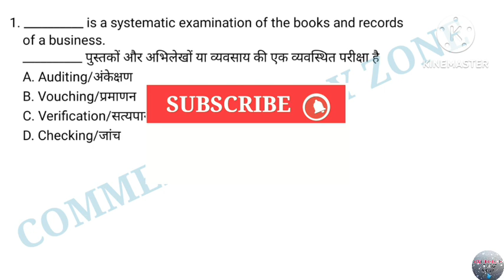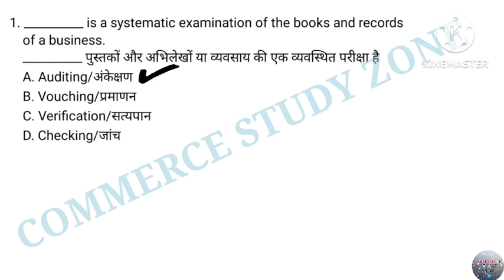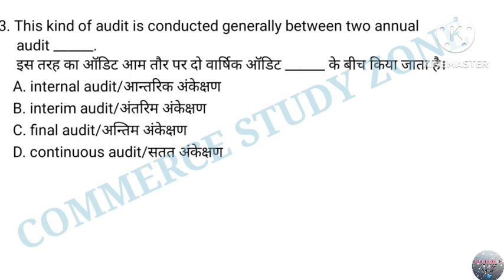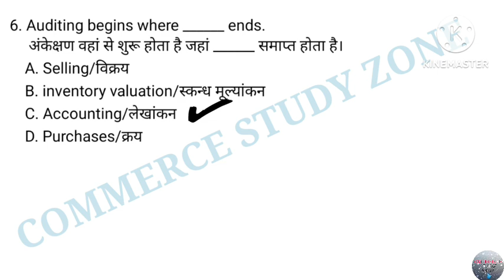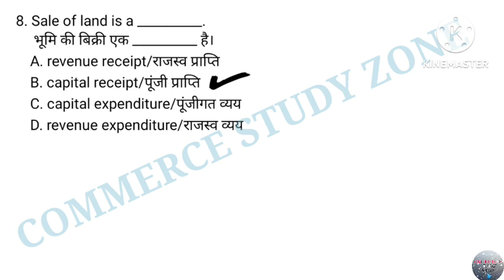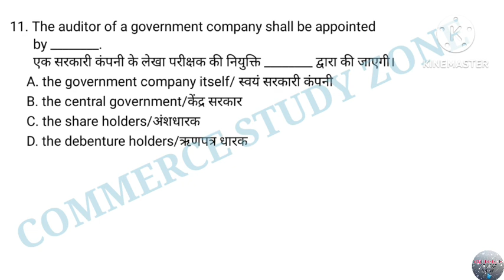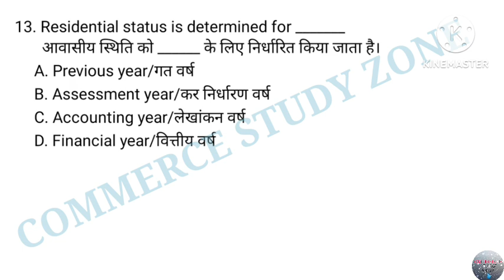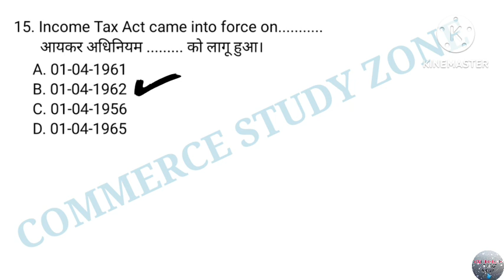1 UPSSSC Assistant Accountant & Auditor | UPSSSC Assistant Accountant & Auditor Classes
1 UPSSSC Assistant Accountant & Auditor | UPSSSC Assistant Accountant & Auditor Classes | UPSSSC